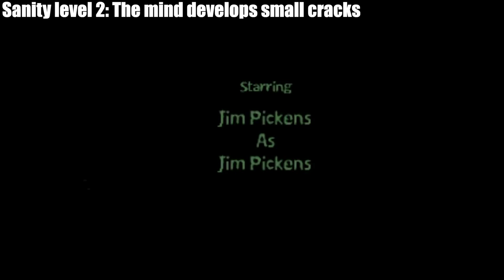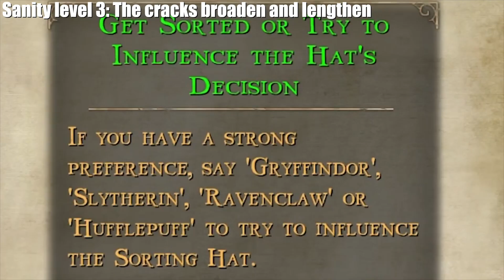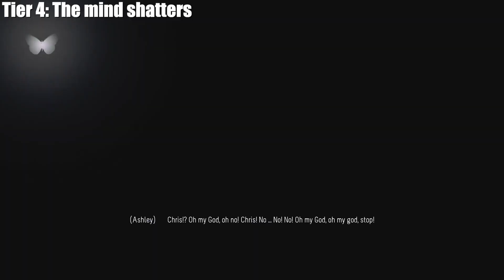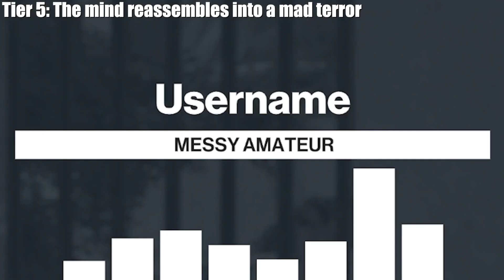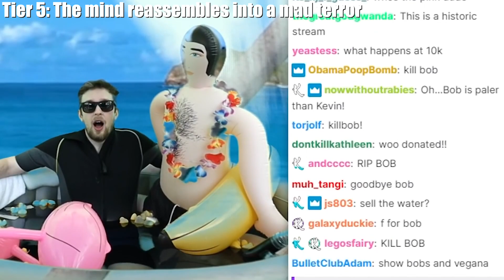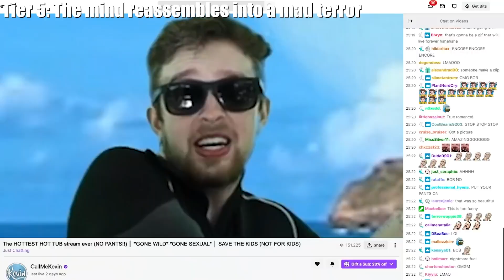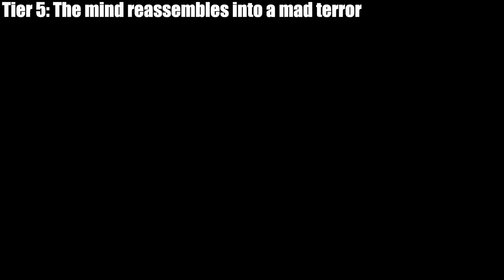The decline of Kevin's sanity